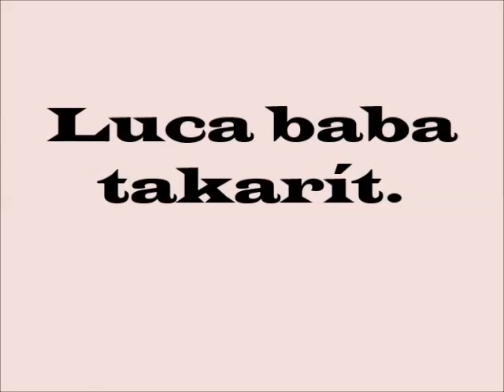R.K.V.t.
Luca  baba  immunrendszert  erősít.